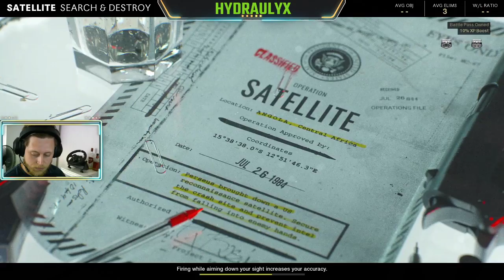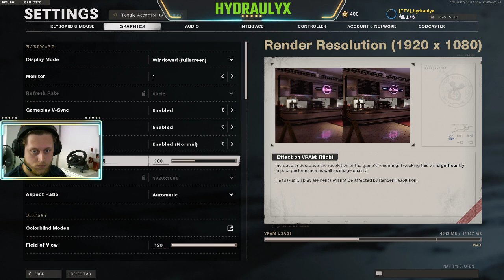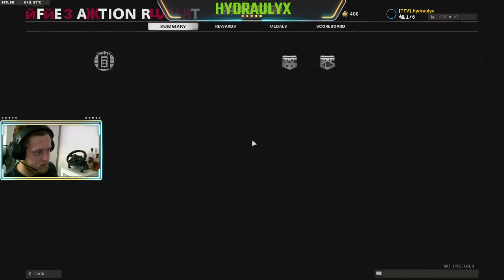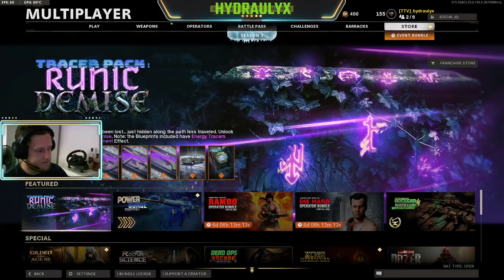☢️INSANE COLD WAR ☢️